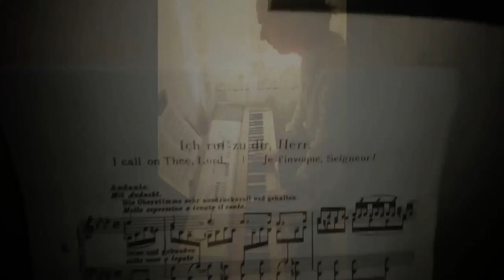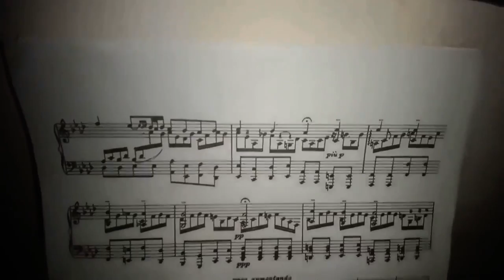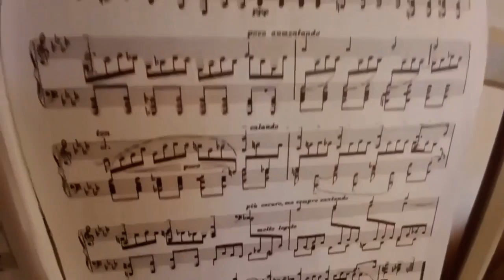Happy 337 Birthday (March 31) to J. S. Bach Pt. I: Toccata from Toccata e Fugue BWV565 + Previews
1) You can skip the first 30 seconds beacuse it's my usual concentration, although here a little longer given the importance of the piece, it usually lasts a maximum of ten seconds but here 30. Anyway this is Part I of my tribute to the birthday of the immortal Johann Sebastian. In the next few days others 3-4 pieces should follow but for what concerns the Toccata I believe that I will also insert the complete escape in the next week, and therefore in that case I will load Toccata + Fuga together. This is because I know the Toccata by heart, I play it since some years, instead the speech isn't the same for the Fugue, so I need of some other days to prepare it. Then, in case you just can't prepare it then only the Toccata remains with this video here.

2) On the other hand, for what the previews are concerned, there are some pieces by the master that I have interpreted in the past, my absolute obsession is Ich Ruf zu dir, Herr Jesu Christ, in fact you can see different variations, and another obsession is the "Sicilian" BWV 1031 from Sonata No. 2, which by the way is also the video trailer for my channel. In any case, you will find all the complete videos in the Tarkovskij-Artemiev playlist, in the one "from Lars von Trier's movies" and in the "Classical Music" one.

00:00 Concentration;
00:30 Toccata (and a little part of the Fugue), Organ;
05:10 Toccata (The Same), CP80;
10:10 Preview 1: Ich Ruf Zu Dir, Herr Jesu Christ (best version)
11:10 Preview 2: Siciliana BWV1031 Vers. Brass + Organ
11:50 Preview 3: The same, CP80 (best version and also trailer of the channel)
12:35 Preview 4: Das alte Jahr, vergangen Ist BWV612
14:11 Preview 5: "Erbarme Dich"
16:58 Preview 6: Ich ruf zu dir, Herr Jesu Christ Vers. CP80 (Night)
18:30 Preview 7: The same, the same, (Light)
19:56 Preview 8: The same, Fargo Version
20:57 Preview 9: The same, Church Organ
21:57 Preview 10: The Same, Light Organ
22:55 Preview 11: The same, Piano + Strings